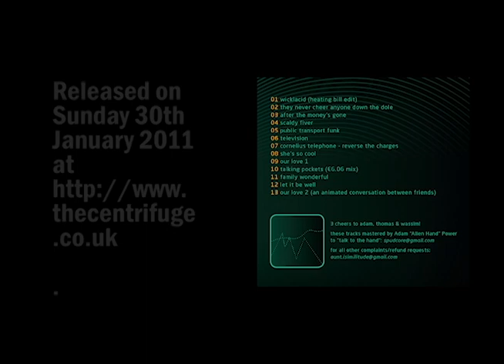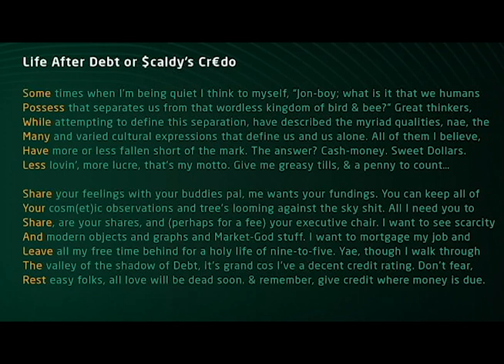Automatic Tasty - public transport funk